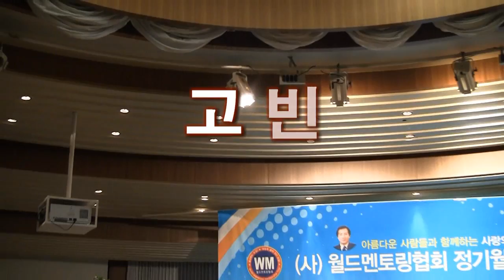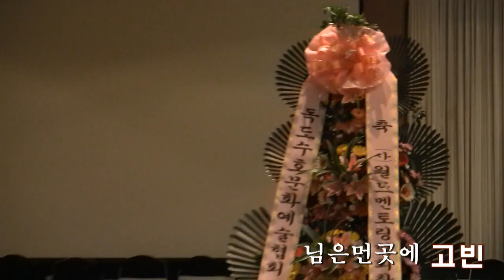가수고빈 님은먼곳에 (월드멘토링클럽 정모공연 '14.09.19 대치동 컨벤션벨리지움)